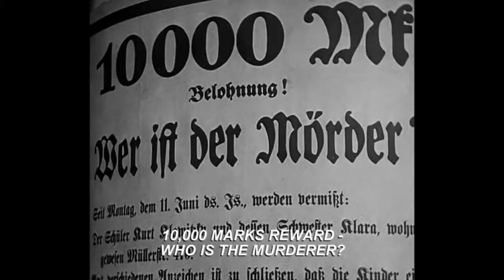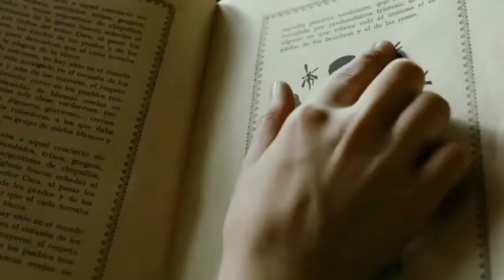Some of the Greatest and most Anticipated Films (Jan. 2015)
A compilation and the second part of the best films ever. This entry includes some anticipated films as well as classics